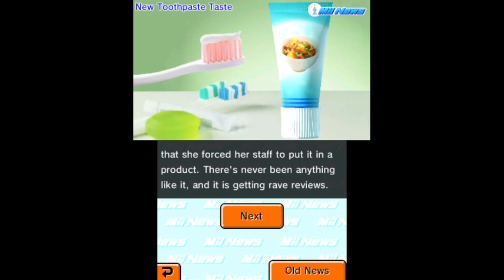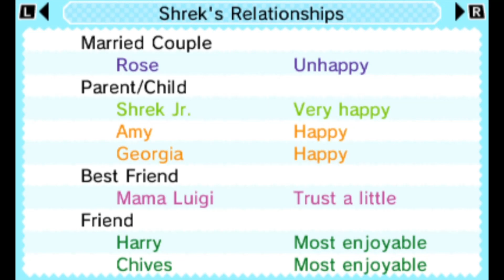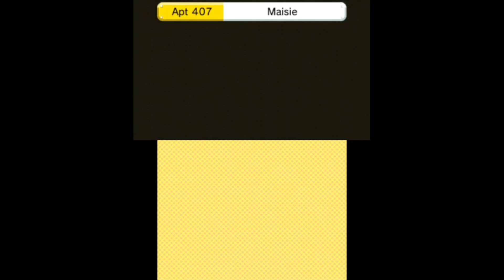Tomodachi Life Part 230